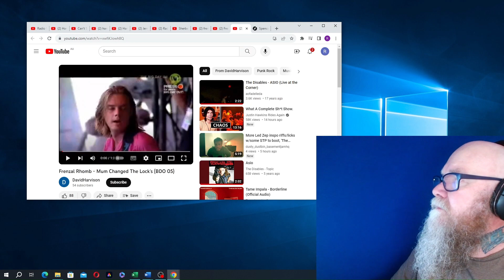Frenzal Rhomb - Mum Changed the Locks (1998) + Live (2005) commentary reaction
Today I listen to Frenzal Rhomb perform Mum Changed The Locks from their 1997 album, Meet the Family. I then listen to their live performance from Big Day Out 2005.

Frenzal Rhomb are an Australian punk rock band that formed in 1992 in Sydney. Three of the group's albums have entered the top 20 on the ARIA Albums Chart: A Man's Not a Camel (1999), Hi-Vis High Tea (2017) and Smoko at the Pet Food Factory (2011). Hi-Vis High Tea reached 9th position in the charts. The group has supported Australian tours by The Offspring, Bad Religion, NOFX, and Blink-182. Frenzal Rhomb have also toured in the United States, United Kingdom, Canada, Japan, South Africa, Israel and Taiwan. The band has undergone several line-up changes, with lead vocalist Jason Whalley serving as the band's sole constant member.

Meet the Family is Frenzal Rhomb's third studio album. It was recorded in May 1997 at Festival Studios, Sydney, Australia released in September 1997 by Liberation Records (USA). The album was the first with Lindsay McDougall on guitar and the last with Nat Nykruj on drums.

Mum Changed the Locks is the opening track on album, Meet the Family, written by Frenzal Rhomb. It was released as a single in 1998 on the Shagpile label.

Lyrics
Returning home, I look forward to the thrill
Of another lecture or another pointless drill
Ascend the front steps dreading further war
Why the fuck is my key not fitting in the door?

I guess I'm not wanted, I wonder what I'll do
I've already been banned from my friends houses too
I wonder what I did to make my mum so mad
No perfect homelife but the only one I had

Oh my god, mum changed the locks (hey!)
Oh my god, mum changed the locks

Now I've got my freedom but no place to go
No prospects or money to go to a show
I haven't got on well with my mum all year
Can't use the phone to call my friends for a beer

Chapters